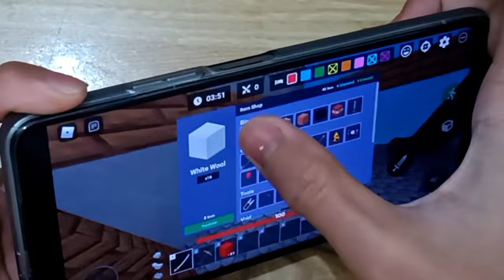Bedwars mobile handcam with yuzi kit...(roblox bedwars)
epic

like & sub